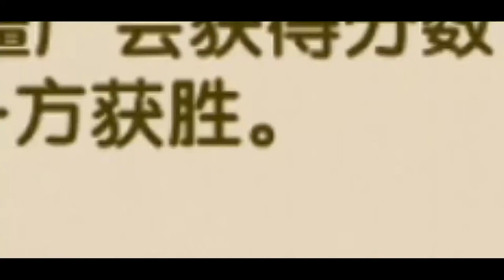Plants vs. Zombies 2-Series Plants against Zombies 20 (Chinese version)